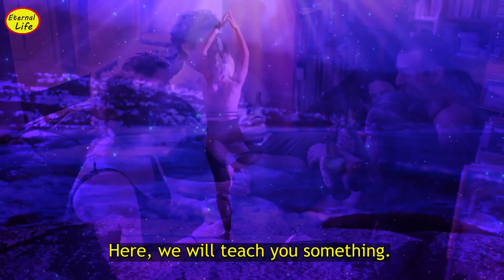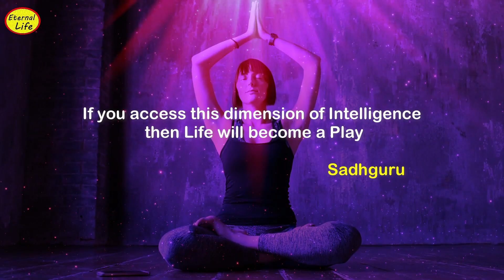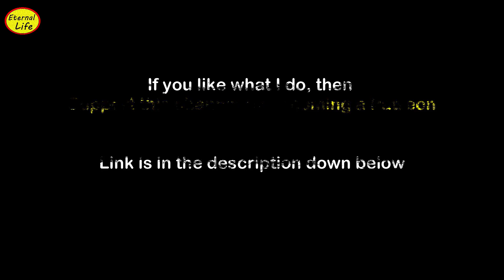Job, Family, Money will mean nothing without this Access | Sadhguru | Access the Real You | Maanav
🌌 *"Discovering the Cosmic You: Beyond Body & Mind!"* 🌌

🔮 *A Quest Within:* Who are you? Not just a name, a title, or a role - but truly, deeply, who are you beneath the surface?

🌟 *The Grand Illusion:* We often see ourselves through the lens of our physicality or the whirlwind of our thoughts. But the whispers of the enlightened and the ancient scriptures beckon us to look beyond. What if everything you've believed about yourself is merely the tip of the iceberg?

🌠 *Mystics vs. Mortals:* Their essence is the same, their bodies familiar, and their minds equally vibrant. So, what magic lies within them? The secret is simple yet profound: they’ve embraced the boundless realm of consciousness beyond the body-mind duality.

✨ *Unearth YOUR Infinity:* Beneath the ebb and flow of thoughts, beyond the rhythm of the body, lies a space vast and timeless. This divine consciousness isn't exclusive to sages; it's your birthright, your true nature.

🎥 *Journey to the Self:* Dive deep into the universe within, as we embark on a quest to understand and access our true essence. Every revelation awaits your click!

🌱 *Elevate, Illuminate, Transcend:* If my videos resonate, awaken, and support your spiritual journey, consider being the wind beneath these wings. Together, let's soar higher!

🎬 *Visual Bliss:* Engrossing visuals from Videoblocks enhancing every word, every emotion.

📜 *Rights & Licenses:* This creation belongs to the Eternal Life Channel, and rest assured, every element used has been licensed correctly.

🍁 *Glimpse of Sadhguru:* A bridge between tradition and modernity, the mundane and the profound. With wisdom as vast as the Himalayas and as practical as modern life's intricacies, Sadhguru embodies transformation. *Walk with Sadhguru on his path*

🔔 *Awakenings Await:* Eager for more cosmic revelations? Yearning for deeper dives into self-awareness? *Join the tribe!

💜 *A journey of a thousand miles begins with a single step. Yours begins here. Gratitude for walking this path with us!* 💜